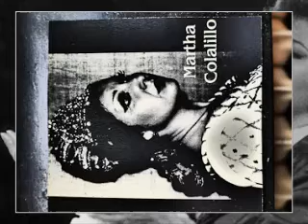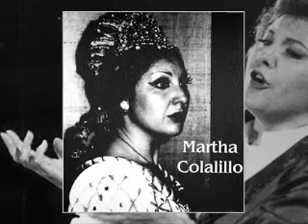Martha Colalillo sings "Santo di patrio indefinito" (Attila)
from the Opera "Attila" by Giuseppe Verdi
Ordabella: Martha Colalillo